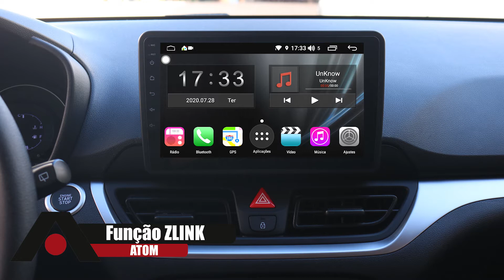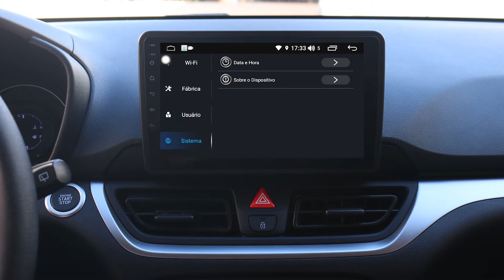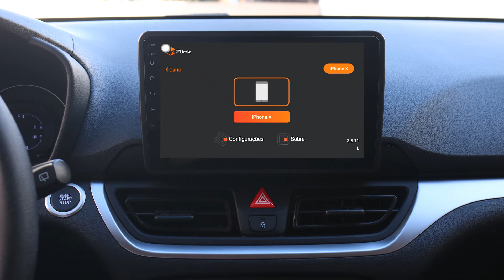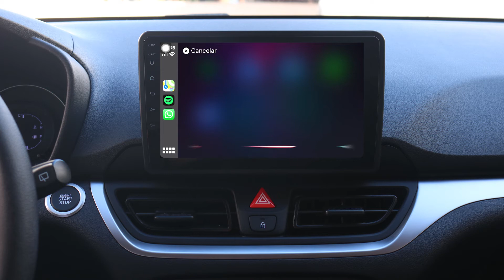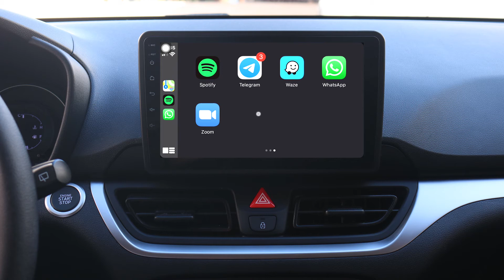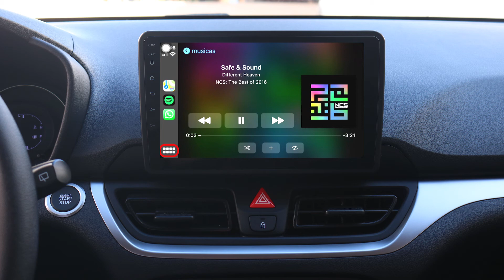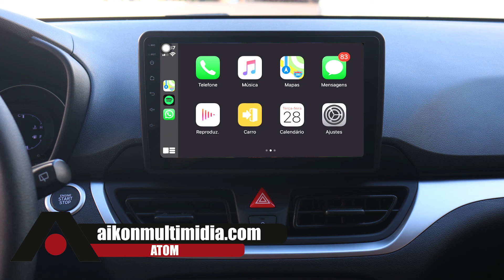Aikon - Atom - Utilização do App Z-link (Apple CarPlay)